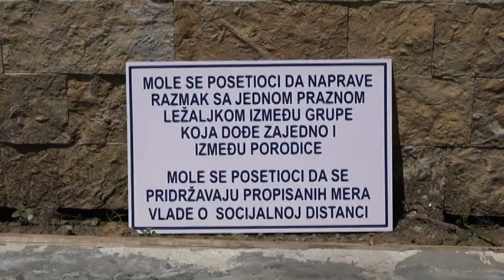PRILOG VRT - VINARIJU "GRABAK" UZ POSTOVANJE MERA DNEVNO POSETI VELIKI BROJ VRNJCANA I GOSTIJU